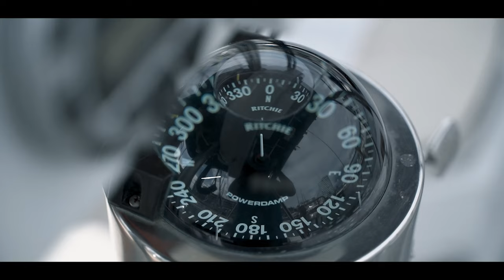Antonio & Zack Boat Proposal Film